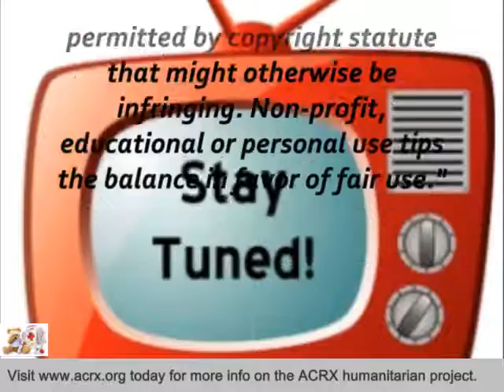Epps' Nursery Receive Tribute & Medicine Help By Charles Myrick of ACRX